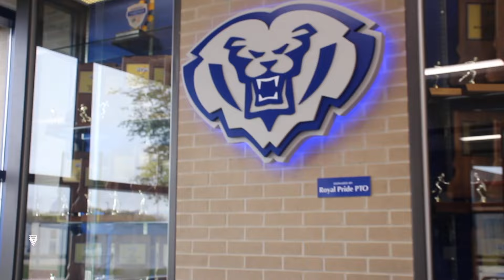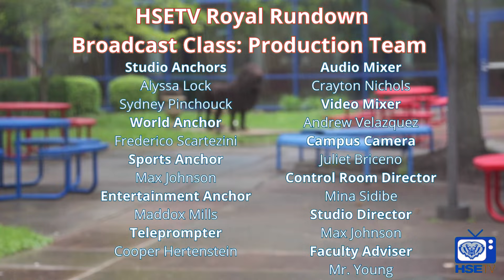The Royal Rundown: August 21, 2024